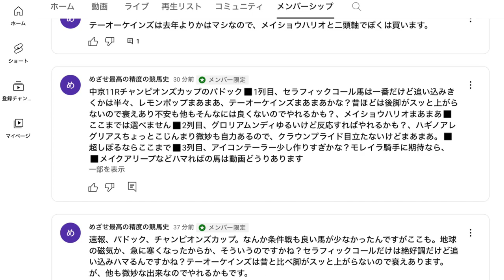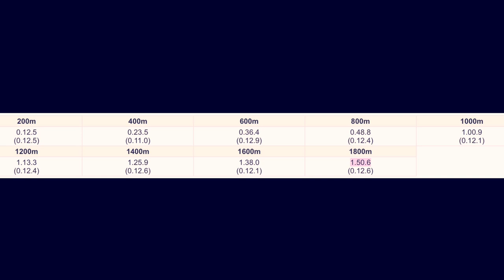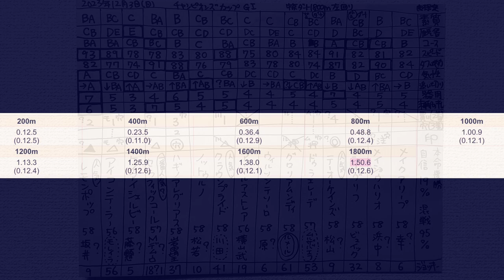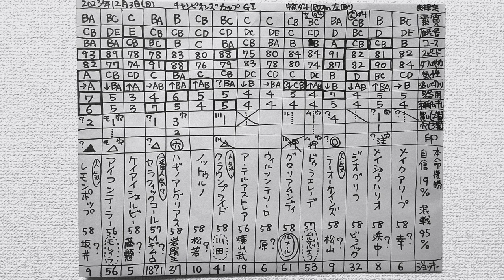結果分析「チャンピオンズカップ2023回顧」全頭の敗因、勝因。